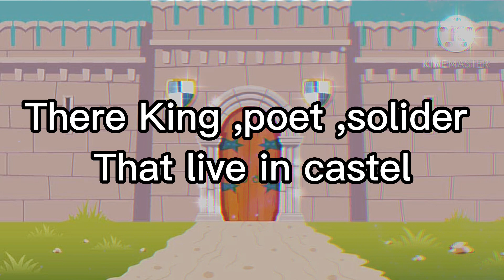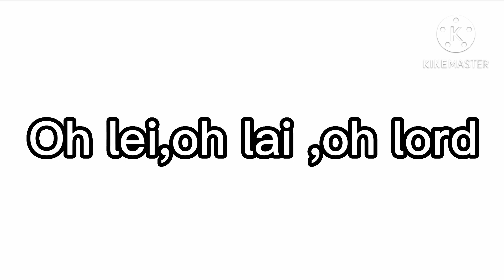King,poet,solider meme //gacha club//ft:author and her online siblings